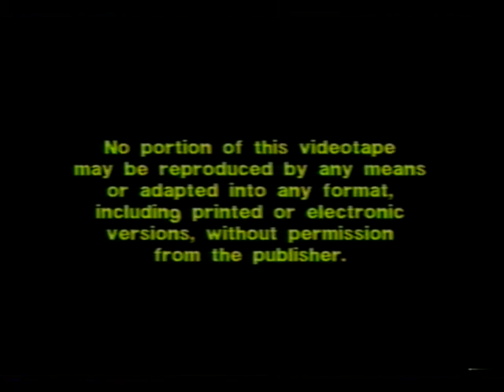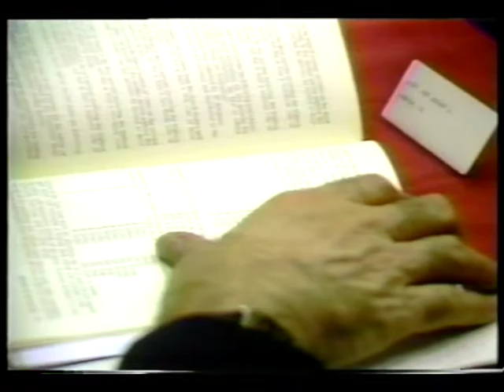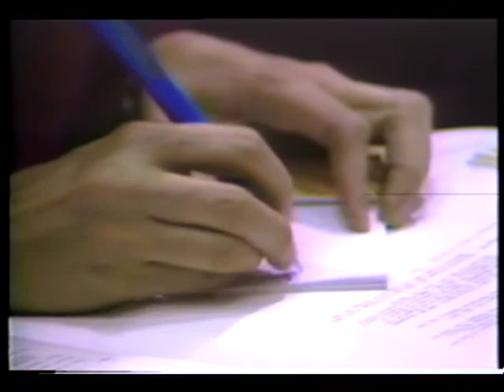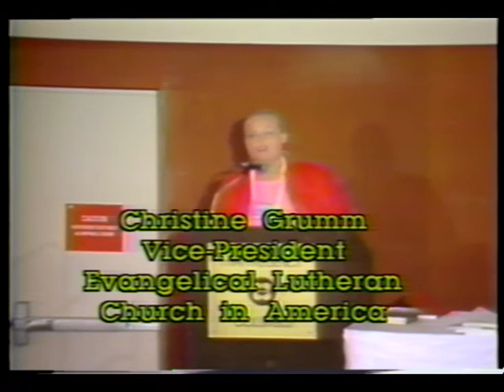In the Unity of the Spirit - ELCA Constituting Convention highlights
Highlights of the Constituting Convention of the Evangelical Lutheran Church in America, Columbus, Ohio, April 30-May 3, 1987.